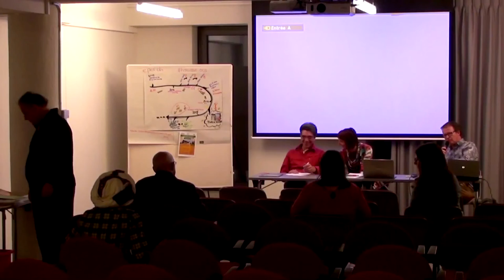LES CHEMINS D'UNE AUTRE COOPÉRATION AU DÉVELOPPEMENT - Conf ED 06042017 4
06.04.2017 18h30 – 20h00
LES CHEMINS D'UNE AUTRE COOPÉRATION AU DÉVELOPPEMENT
RÉFLEXIONS AUTOUR DE LA SOUVERAINETÉ ALIMENTAIRE ET LA SOLIDARITÉ INTERNATIONALE
Conférence
La soirée sera centrée sur la présentation de la brochure « Les Familles paysannes sèment l’avenir ». La dynamique née de la plateforme Souveraineté alimentaire en Afrique de la Fédération Genevoise de Coopération a induit une transformation en profondeur des pratiques de ses membres. Des ateliers réalisés au Sénégal, au Burundi et au Cameroun ont permis de resserrer les liens entre les associations du Nord et leurs partenaires du Sud. En se retrouvant autour d’une lutte commune pour la souveraineté alimentaire, les différents acteurs sortent de la relation d’«aide» asymétrique pour entrer dans une démarche de partage de savoirs. Cette évolution incite les associations du Nord à questionner sans cesse leurs pratiques et à prendre de la hauteur. Les auteurs de cette publication nous feront part de quelques pistes pour mieux intégrer les différentes dimensions de la souveraineté alimentaire dans les projets de développement.

La publication, qui contient de nombreuses fiches d’expériences et de bonnes pratiques, sera en vente sur place au prix de 15.- frs.

Les membres de la Plateforme sont : Association Suisse-Cameroun, FH Suisse, Genève Tiers-Monde, Groupe de réalisations et d'accompagnement pour le développement (GRAD-s), Innovations et réseaux pour le développement (IRED, Jardins de Cocagne Solidarité N+S, SeCoDév, Fondation RAFAD, Terre des Hommes Suisse, Tourism for Help et Uniterre.
PROGRAMME
18h30-19h30 : conférence
19h30-20h00 : débat
dès 20h00 : apéritif
- entrée libre -
CONFÉRENCIERS
Roger ZÜRCHER FH-Suisse
Christophe VADON GRAD-s
Anne GUEYE-GIRARDET Uniterre